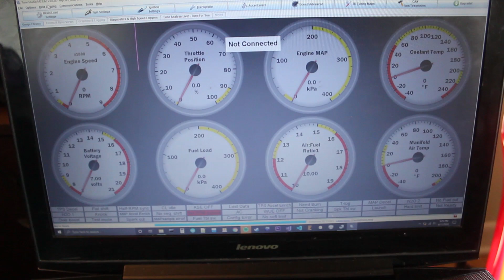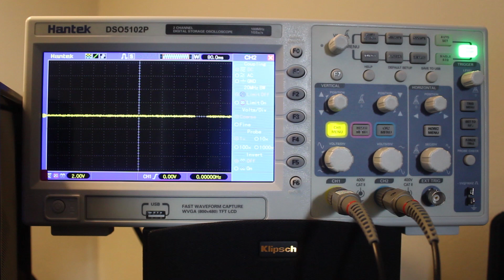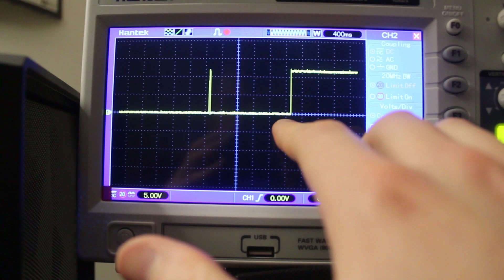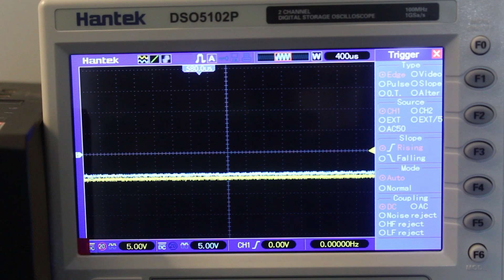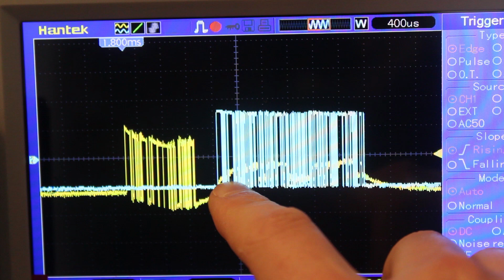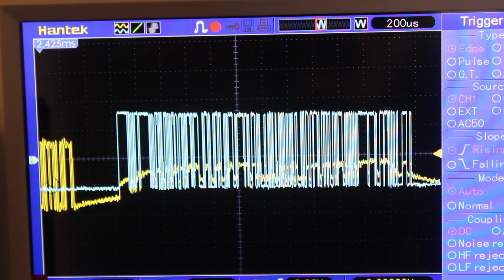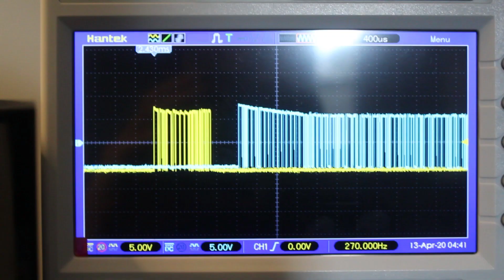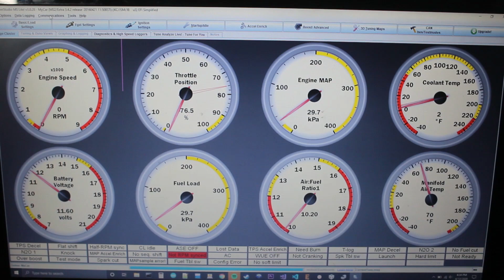Fixing a Microsquirt ECU That Won't Connect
I started out with a Microsquirt engine control unit that was known to be faulty, but unknown to what extent; just that it wouldn't establish connection. First, I determine what the fault is using my multimeter and oscilloscope, then repair and test it.

When wiring the ECU, make sure you are careful with the power/serial grounds. The serial ground should not be tied into the power ground, since it is not meant to handle very much current.